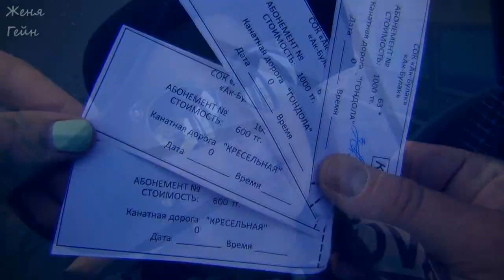ВЛОГ == Жестокие Игры ==Алматы == Айнабулак==Капчагай==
ПОИСК КВАРТИРЫ ЗА ГРАНИЦЕЙ! +Я ДАРЮ $20! (ГДЕ СНИМАЕМ ЖИЛЬЕ)